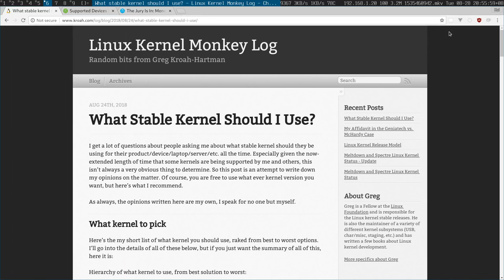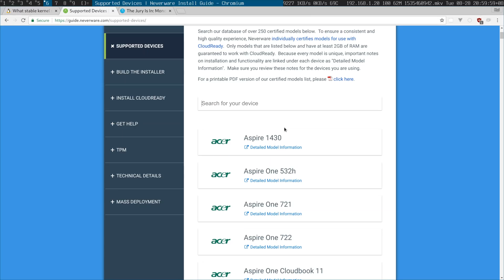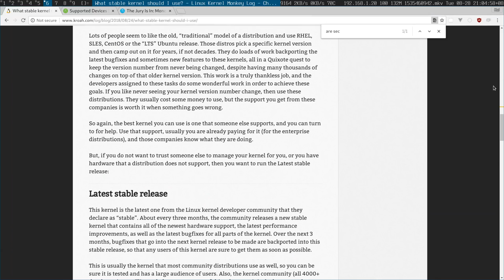The trouble with Linux updates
tl;dw uptime really doesn't matter anymore since any update is a security fix